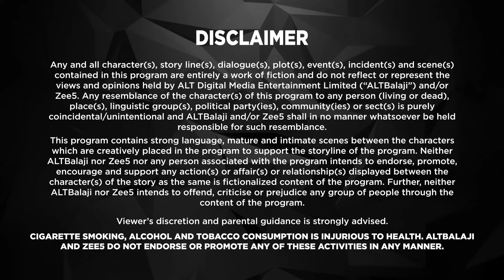Ragini MMS Returns | Full Web Series | New Episode 02 | ALTT | New Hindi Web Series 2024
Watch the latest episodes of Ragini MMS Returns Full Web Series in Hindi from ALTT App. Also Watch New Released Latest Hindi Web Series 2024 and New Hindi Web Series 2024 Exclusively on Damdaar Show.
"Ragini MMS Returns" takes viewers on a chilling journey through the halls of a college shrouded in mystery. Uncovering the secrets of its past becomes a dangerous game as a forbidden CD is unearthed, its contents never meant to see the light of day.

Amidst the eerie atmosphere, a wild and captivating belle adds an unpredictable element to the mix. But as the supernatural forces lurking within the college's walls begin to stir, spine-tingling horror takes center stage, leaving viewers on the edge of their seats.

Each episode of "Ragini MMS Returns" promises nail-biting suspense and goosebump-inducing thrills, keeping audiences gripped with anticipation. With Damdaar show as its platform, this original web series invites viewers to keep the door open and their sheets pulled close, ready to confront the terrifying unknown.

Cast: Karishma Sharma, Riya Sen